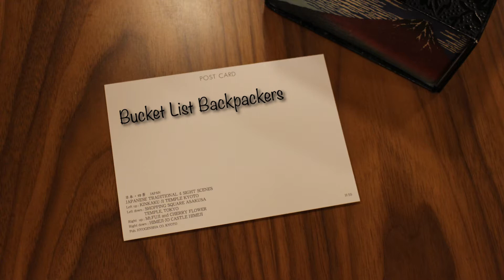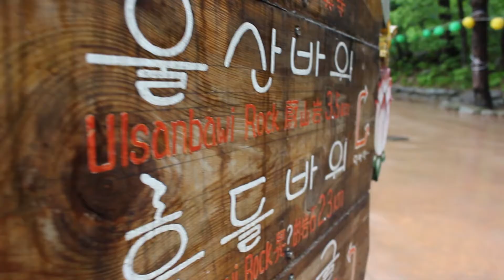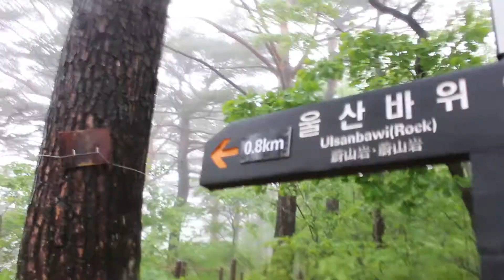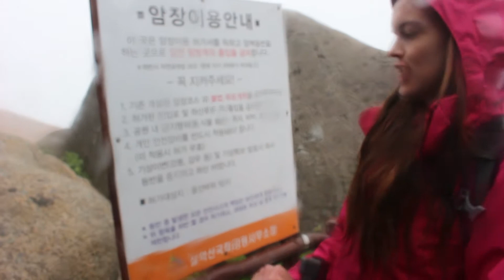A HIKE UP ULSANBAWI ROCK - SEORAKSAN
Hi we're the bucket list backpackers, also known as Aidan and Sky,
Join us on our journey around Asia

In this episode we travel from Seoul to Sokcho to climb to the top of Ulsanbawi Rock in Seoraksan National Park

Catch us on instagram - Aidan_smith95 & Sky_mcadie

           - Hello Mr Princeton - Otis McDonald
           - BirdBrainz - Otis McDonald